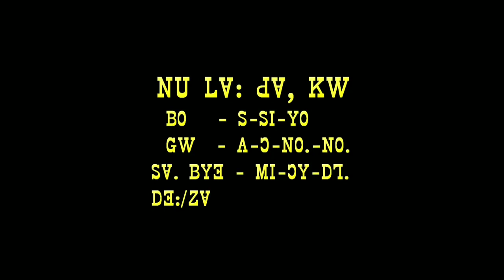Lisu song ꓠꓴ ꓡꓯꓼ ꓒꓯ, ꓗꓪ꓿ ꓖꓪ꓾ ꓮ‐ꓛ‐ꓠꓳ.‐ꓠꓳ. ꓜꓯ꓾ ꓢ‐ꓢꓲ‐ꓬꓴ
ꓠꓴ ꓡꓯꓼ ꓒꓯ, ꓗꓪ꓿
ꓖꓪ꓾ ꓮ‐ꓛ‐ꓠꓳ.‐ꓠꓳ.
ꓜꓯ꓾ ꓢ‐ꓢꓲ‐ꓬꓴ